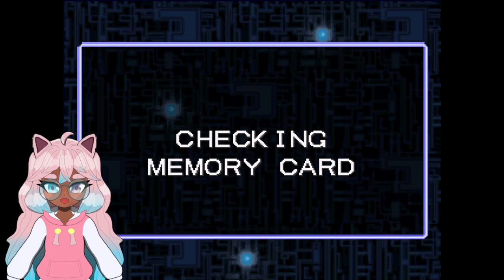Robo pit 76 to 47 cause I forgot to safe the game, I BEAT TEKETEKE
TEKETEKE was kinda disappointing ngl.
and sorry for not saving eheh